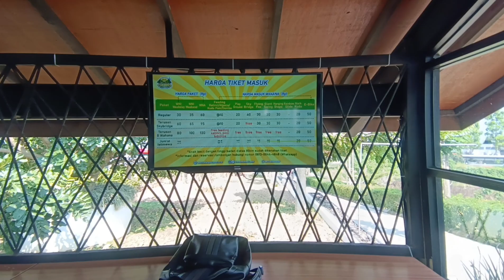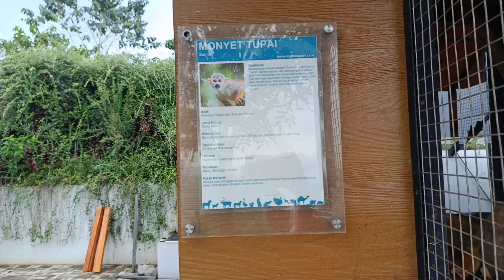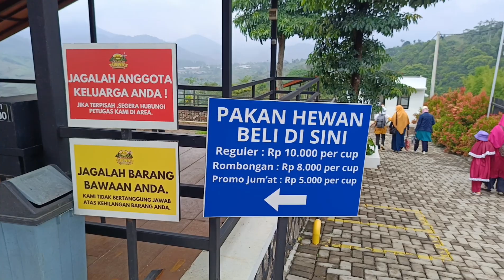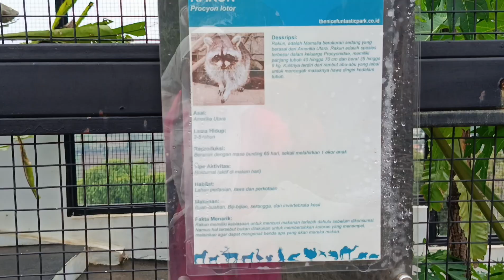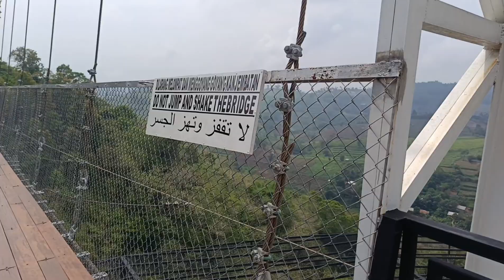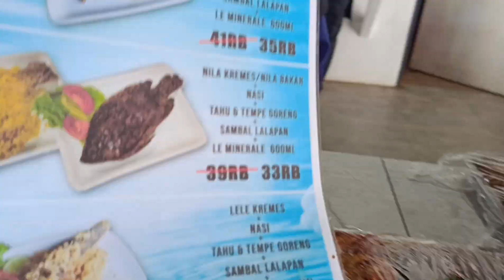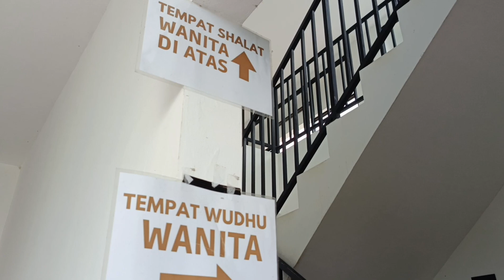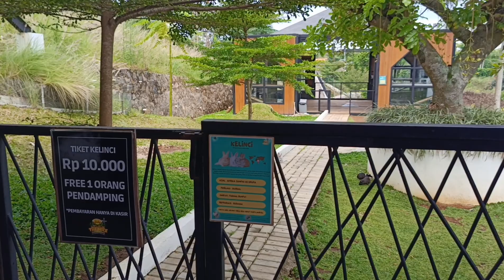THE NICE FANTASTIC PARK, WISATA ADRENALINE DAN MINI ZOO DI CIANJUR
wisata adrenalin, wisata adrenalin bandung, wisata adrenalin jogja

wisata ciranjang, wisata cianjur, wisata cianjur cipanas

domba spanyol